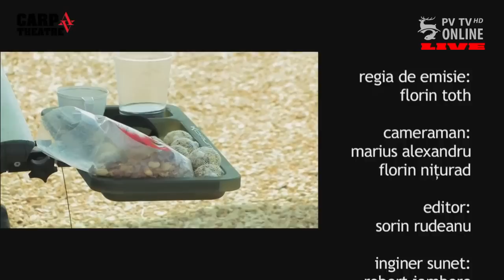CARP THEATRE 26 aprilie